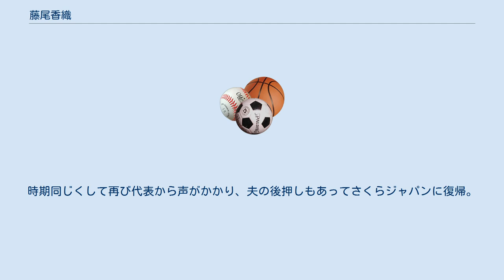藤尾香織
藤尾 香織（ふじお かおり、旧姓：千葉、1981年1月29日 - ）は、山梨県白根町（現南アルプス市）出身の女子ホッケー選手である。
 1986年の国体で地元がホッケー会場になったのがきっかけで小5でホッケーを始める。
 巨摩高校、山梨学院大学からソニーイーエムシーエス一宮テック（ソニーHC BRAVIA Ladies）に入社。
 2004年にはアテネ五輪に出場。
 2006年のW杯では得点ランク4位の活躍で5位入賞に貢献。
国際ホッケー連盟が選ぶ世界オールスターチームの18人に選ばれた。
2007年には日本人で初めてホッケーで世界最高峰とも言われるオランダリーグにフル参戦した。
 2008年の北京オリンピックでは「さくらジャパンの千葉ちゃん」として人気を集め、上位入賞を期待されたが10位と低迷。
失意の千葉は代表を退いた。
再び代表に復帰した2010年アジア大会でも、ロンドンオリンピック出場権を獲得するまでに至らずセミリタイアし、所属チームで兼任コーチとして後進の指導に当たった。
 渡欧中に知り合った男性と2011年6月に結婚。
時期同じくして再び代表から声がかかり、夫の後押しもあってさくらジャパンに復帰。
世界最終予選を勝ち上がり3大会連続のオリンピック出場を決めた。